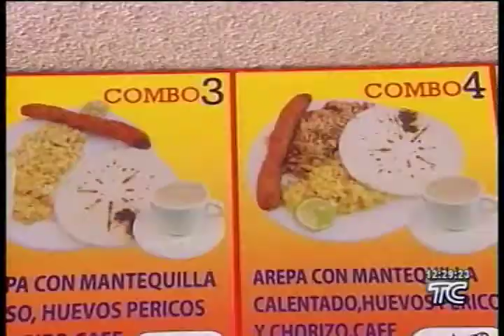Ambiente de futbol se vive en el país, negocios se preparan para recibir a los fanáticos